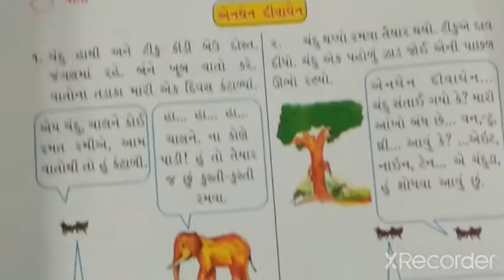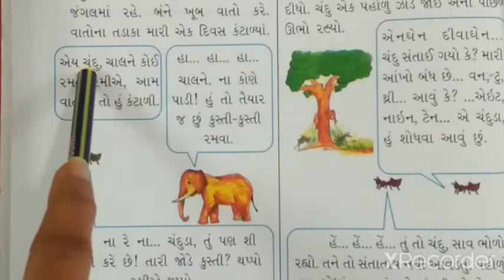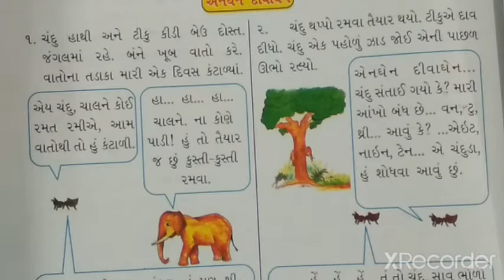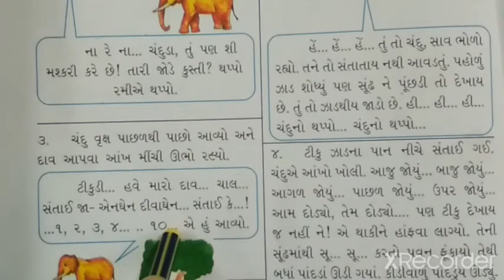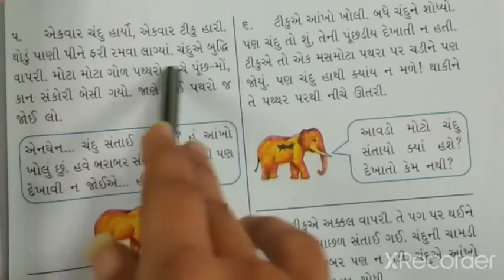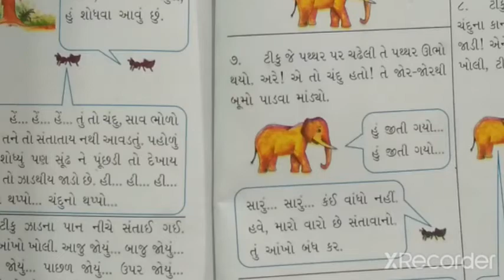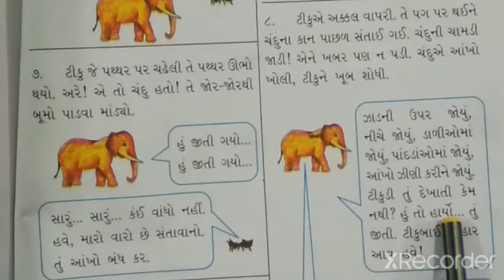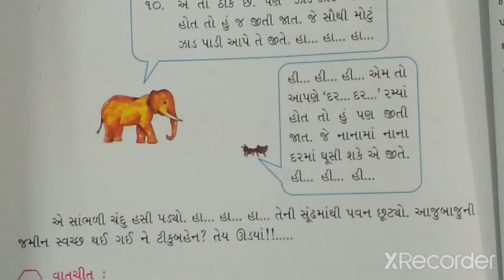ધોરણ ૩ વિષય કલશોર પાઠ ૮ ભાગ ૨